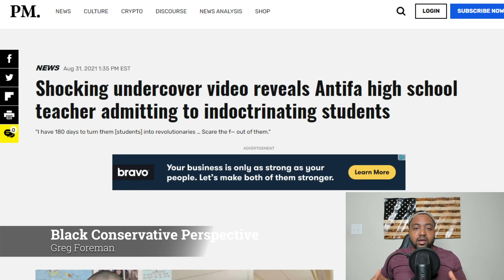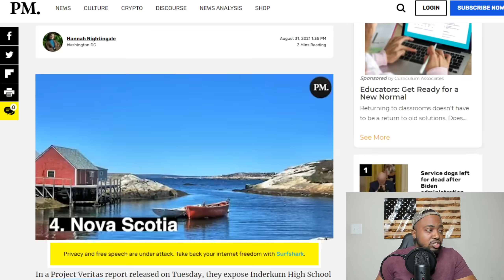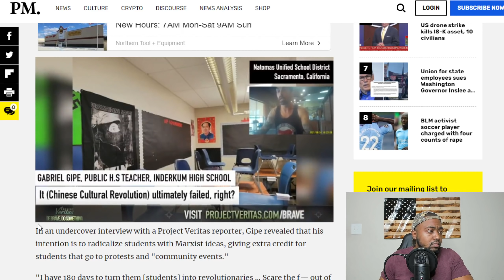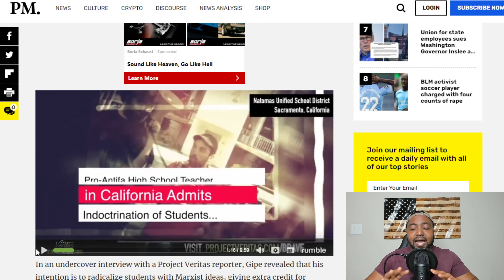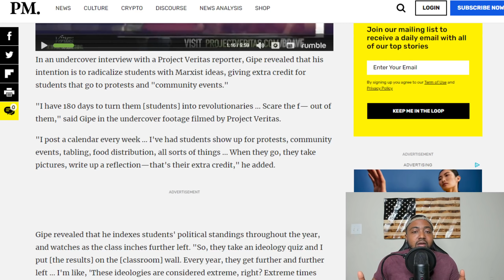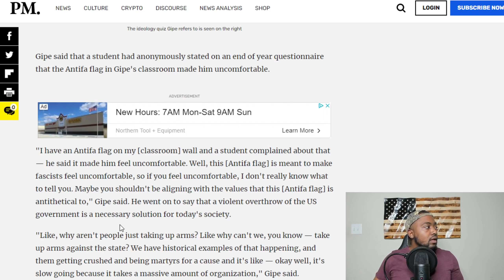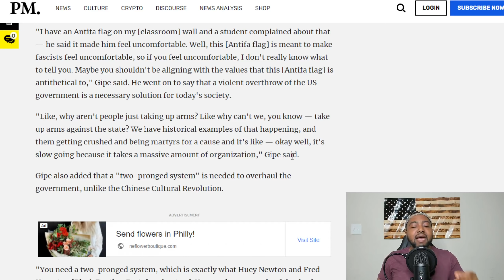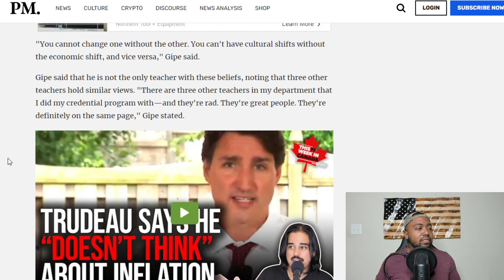WOKE Teacher Exposed Pushing Antifa Ideology On Students & Giving Them Credit For Going To Protests!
In a Project Veritas report released on Tuesday, they expose Inderkum High School AP government teacher Gabriel Gipe for politically indoctrinating students, and stating that he is turning his students into "revolutionaries."